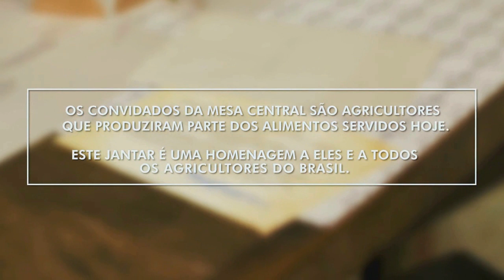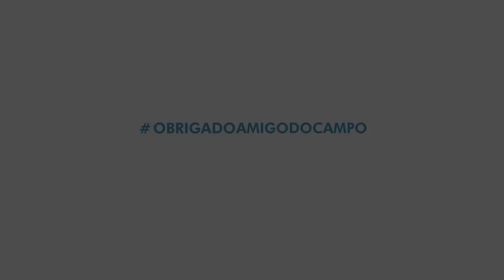Linda homenagem aos Agricultores do Brasil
LINK DO VIDEO ORIGINAL ENCONTRA SE ABAIXO